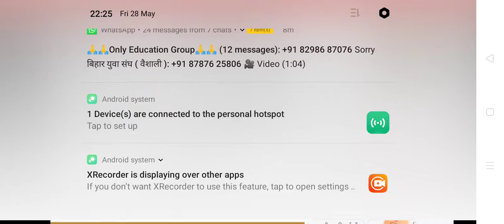खान सर लेटेस्ट अपडेट/जानिए आखिर कौन है खान सर/क्या खान सर को लेकर विवाद सारे राज से आज उठेगा परदा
नियोजित शिक्षक Update
नियोजित teacher news
Niyojit teacher in Hindi
Niyojit teacher news in hind
Latest news
Bihar STET latest news
STET
Bihar STET
Bihar STET today news
BiharaSTET
latest news
Bihar STET teacher Hindi news
Bihar
Today news
Bihar teacher vacancy
STET update
7th phase
STET RESULTS in हिन्दी में उपलब्ध
BiharaSTET latest
BiharaSTET latest